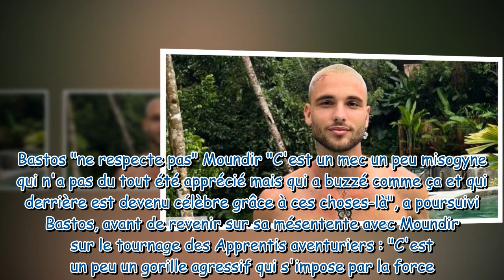« C'est un cas social » Bastos Les Cinquante dézingue Moundir, « un gorille agressif »